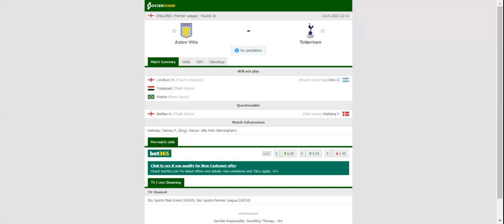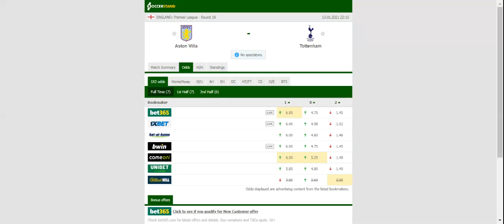ASTON VILLA VS TOTTENHAM PREDICTION & BETTING TIPS - 13/01/2021